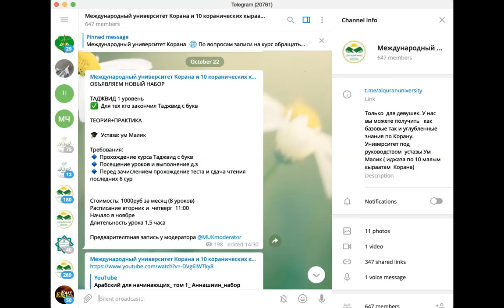Таджвид Уровень 1 набор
НОВЫЙ НАБОР
ТАДЖВИД 1 уровень
✅  Для тех кто закончил Таджвид с букв

ТЕОРИЯ+ПРАКТИКА

🎓  Устаза: ум Малик (муджаза по 10-ти малым кыраатам Корана)

Требования:
🔹 Прохождение курса Таджвид с букв
🔹 Посещение уроков и выполнение д.з
🔹 Перед зачислением прохождение теста и сдача чтения последних 6 сур
Стоимость: 1000 руб за месяц (8 уроков)
Расписание вторник и  четверг  11:00
Начало в ноябре 2020 ин шаа Аллах
Длительность урока 1,5 часа

Подать заявку на курс можно по ссылке После этого ожидайте письмо подтверждения вашей регистрации на электронную почту, которую вы указали. Модератор свяжется с вами на нее в течении 48 часов. Проверяйте вашу почту и спам.

Предварительная запись у модератора в телеграм @MUKmoderator